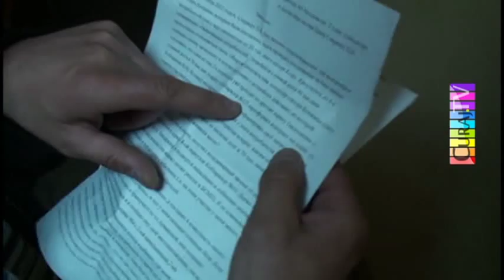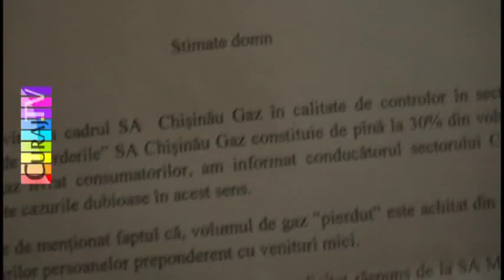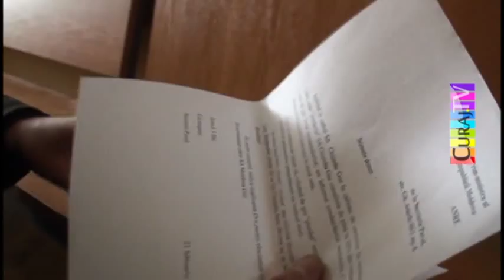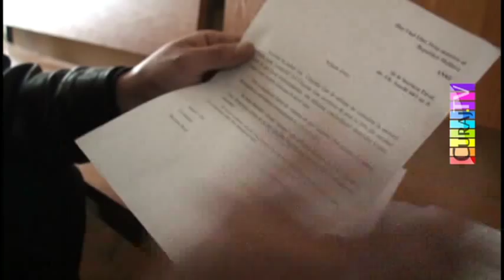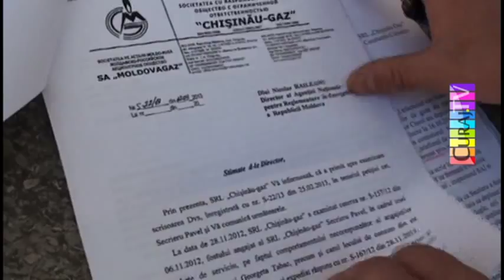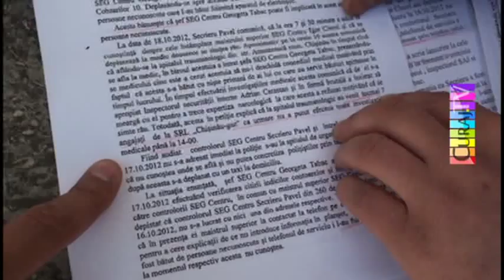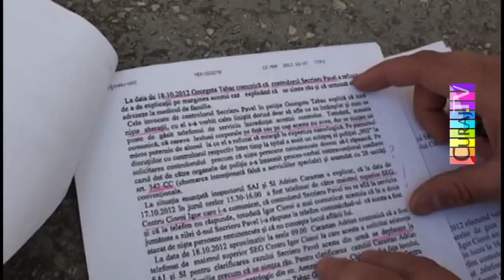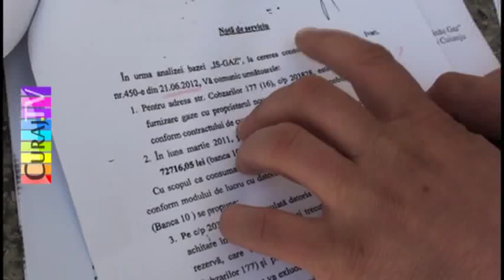Controlor Moldova Gaz despre pierderile din retea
Pavel Secrieru spune că a fost controlor la Chișinău-gaz pînă în octombrie 2012, cînd a fost bătut după ce a semnalat un caz de furt de gaz.
Acum se judecă și scrie petiții la toate instanțele.